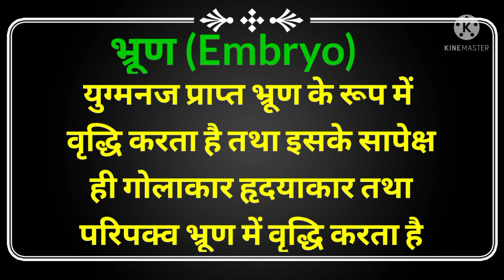Embryo भ्रूण की परिभाषा@KSBiology79